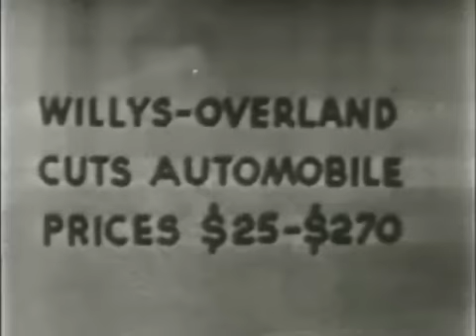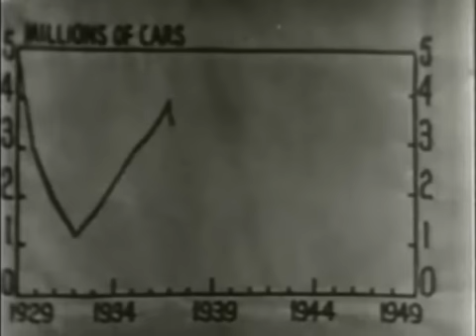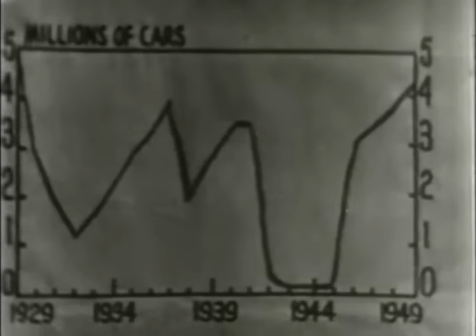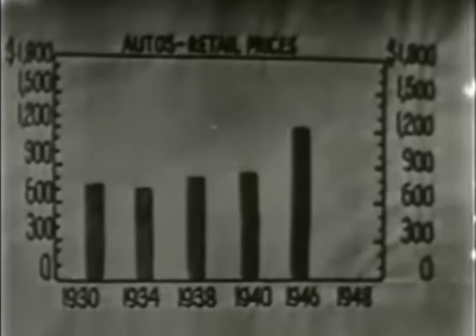NBC News 1949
This is an NBC News broadcast from 1949 with Clifton Utley on the anchor desk.

The News on March 17, 1949 included:
- Willis-Overland Cuts Car Prices By 10%,
- New Rent Bill Increase Prices 10%,
- Italian Communists Riot To Block The Atlantic Pact,
- Truman To Give News Conference,
- Pullman Strike Set For March 31st,
- Sports News.